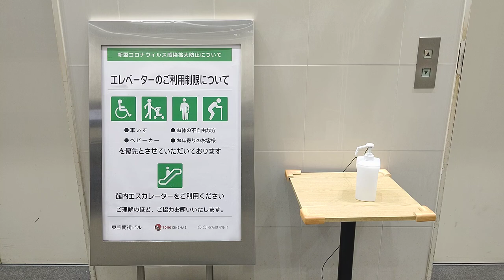[難波OIOI]三菱製東方シネマズ直通エレベーター 1F→8F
難波OIOI(マルイ)の東方シネマズ直通エレベーター。｢おぜう、追い出される｣が上映されたら見に行きます。